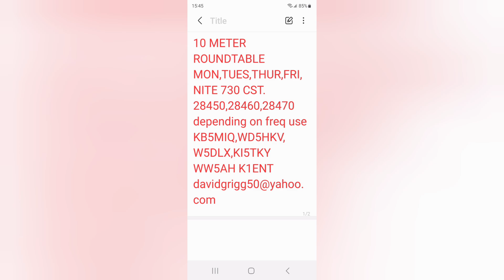HBD to my NO.1 Fan, FT8 issue, Sad Hams explained, Antenna selection